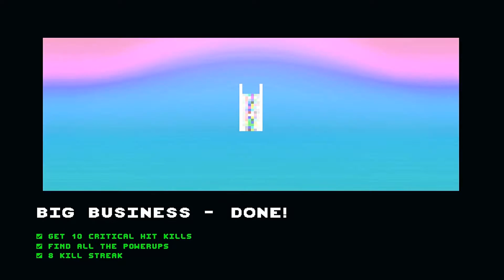Introducing Spanish Jesus - Not a hero #2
Logging off Log IDs Laterzorz!